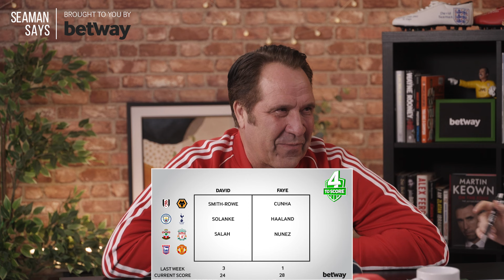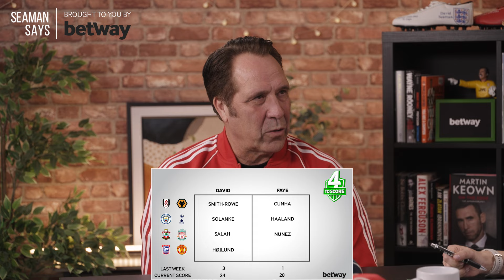PHELAN: Sancho Didn't Have The Consistency We Needed | Seaman Says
Join Arsenal & England legend David Seaman on Seaman Says – your weekly dive into the Premier League, football legends, and exclusive stories from the world of football! Whether it's top interviews or match insights, David and the team cover it all.

David Seaman sits down with former Man Utd Assistant Manager Mike Phelan for a Premier League preview which sees Arsenal welcome Nottingham Forest, Ruben Amorim take charge of Manchester United for the first time and Man City face Spurs.

Later, they discuss Mike's time at Manchester United, working with Sir Alex Ferguson, what the issues at the club are currently, who has been the best Manager since Fergie, the return of Cristiano Ronaldo and much more.

00:00 - Intro
00:45 - Arsenal v Forest Preview
07:33 - Ipswich v Man Utd Preview
17:07 - Man City v Spurs Preview
18:55 - Mike's time at Manchester United
50:00 - Betway's 4 To Score

🔗 Links

🎥 Recommended Videos